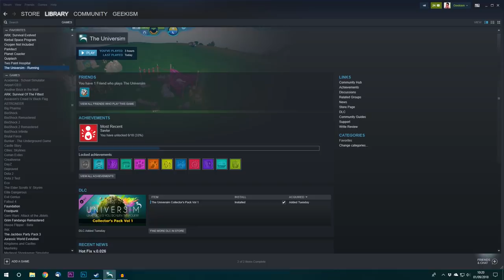🌌 Hunting & Gathering | Let's Play The Universim Ep. 06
Let's Play The Universim! Today we continue to push through, despite it not looking good, with hunting and more!

Let's Play Universim! In this Universim gameplay video we will be taking a look at the early stages of the game and how to get things up and running... think of it as a 'Universim Getting Started Guide' as the in game tutorial leaves a lot to be desired at the moment!

Jump straight into managing your own planets as you guide a civilization through the ages. Become the ultimate empire in The Universim, a new breed of God Game in development by Crytivo.

Your time is coming. Guide a fledgling civilization through the obstacles of life. From humble beginnings, watch as they evolve and advance throughout the ages under your wing. Influence their decisions and punish the unfaithful with a wide range of godly abilities. Interact with objects, create disasters, and launch clueless creatures into orbit. This is your world, and nothing can stop you from having fun.

"Our goal is to bring back the features you know and love from classic god games and spice them up with fresh ideas, a modern physics engine, and stylized visuals developed by a few of our very own industry heroes." - Crytivo